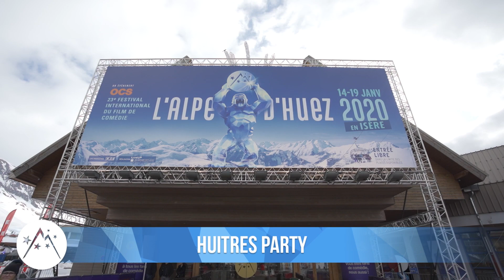Z'ALPE #4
Vos commentaires, vos réactions avec le hashtag